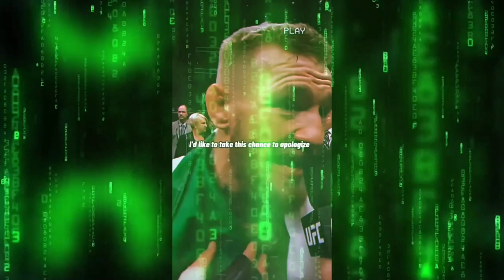BEST VIDEO GAMES OF 2023